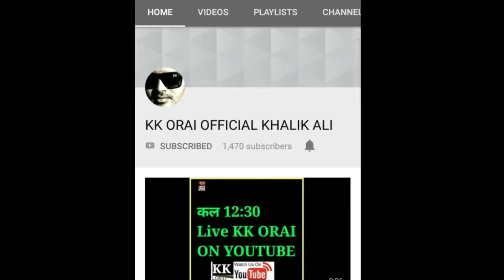Ab Tere bin Jee Lenge Hum_salman ali-Indian Idol 10-Neha Kakkar-2 December-Kumar Sanu